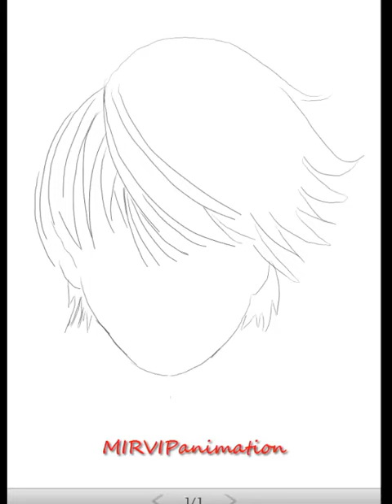Galaxy Note speed sketch*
I recorded the progression of my drawing using the new Note 2's screen's recorder
Note 2 record size:1080 at 30fps, file format is .snb
I used also Android SDK and Droid@Screen to connect my phone to a pc and record the screen again with Camtasia Studio for win7, 64bit
Samsung new Galaxy Note 2 "Holland" sketching a man's face with the new S-pen stylus, S-memo, S-note, Google android ICS and Jelly bean
New Galaxy note 10.1 tablet
By Vicdesign33 -- MIRVIPanimation